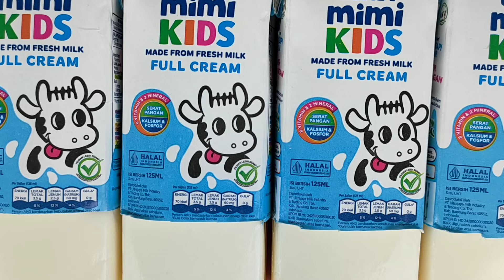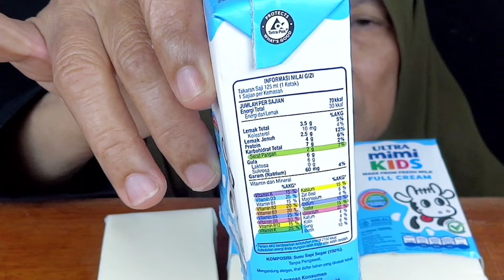SUSU kotak Yang diminum ABE dibuat Puding Susu Kotak ‼️ MUKBANG PUDING SUSU KOTAK ULTRA mimi KIDS